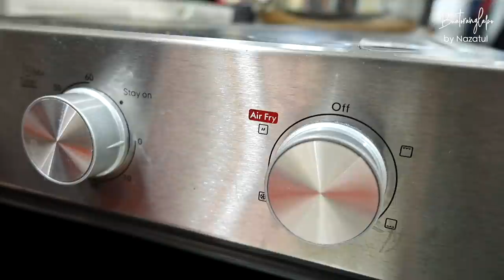Perkakas memasak yang BOL gunakan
0:00 - Intro
0:24 - Aurasia
0:48 - Grenstone - (tak jumpa online)
1:12 - Carote
1:47 - La Gourmet honeycomb - (tak jumpa online)
2:27 - La Gourmet Purple
3:42 - Philips Induction Cooker - (dah tak jual)
4:13 - Ikea Induction Cooker
5:06 - Philips Blender - (blender ni dah lama, beli je model baru)
6:16 - Tefal Steamer
6:50 - Elba Mixer
7:58 - SSODD Mixer
8:45 - Penimbang Digital
9:02 - Penyukat Cawan - DIY atau lazada
10:39 - Spring Form Pan - - pilih je nak yang mana
11:33 - SSODD Air Fryer Oven
11:58 - SSODD 60L Oven
12:24 - Rak Ikea
12:36 - Meja Ikea
13:06 - Lain-Lain
13:25 - Kat mana nak cari barang-barang ni?
13:50 - Penutup, Jangan Lupa Subscribe